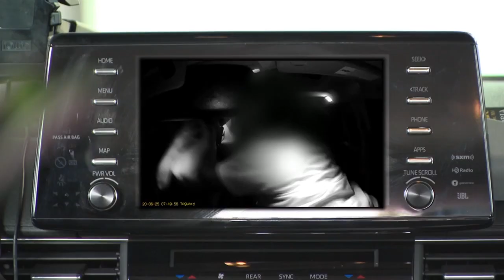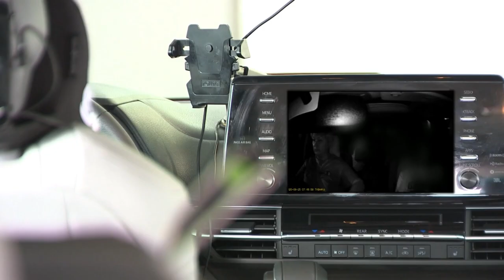Video shows Las Vegas Uber driver get viciously attacked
Victoria Partridge said she’s thankful to be alive after her Uber passengers viciously assaulted her early Sunday morning during the dropoff.

Three days later, her face is still battered and bruised from the encounter and Patridge just wants to know she has support.

“I have no idea what’s going to happen,” she said. “I don't know how long it will take. And if we're gonna get anything for this. I'm so frustrated.”

Around 12:30 a.m. on June 19, Partridge went to Fremont Street to pick up a passenger.

0:00 Video shows Las Vegas Uber driver get viciously attacked